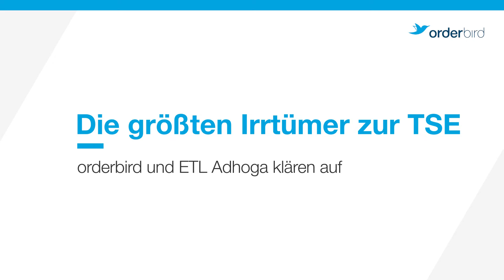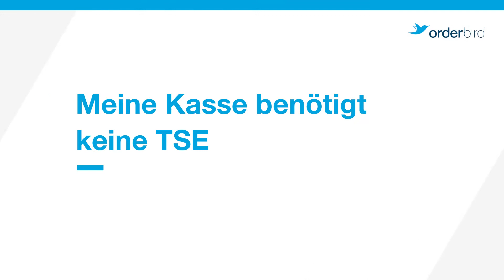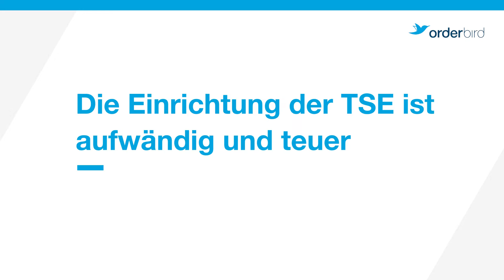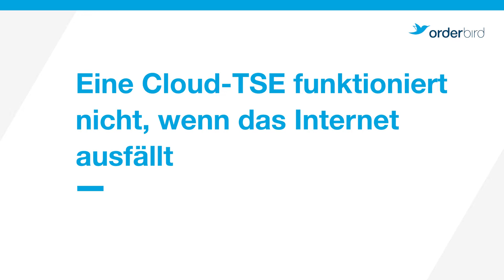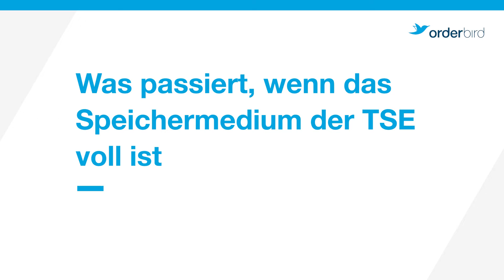TSE: Die größten Irrtümer zur Technischen Sicherheitseinrichtung / Wichtig für Kassennutzer (2022)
Das kann teuer werden. Viele Irrtümer über die TSE geistern durch das Netz. Wir klären auf!

Unsere Experten
- Erich Nagl (Leiter ETL Adhoga Berlin, Steuerberatung für Hotellerie und Gastronomie)
- Frank Schlesinger (CTO orderbird GmbH

 und Vorstandsvorsitzender der Interessengemeinschaft Zukunftsweisende Technologiehersteller für Kassensysteme)

klären über weitverbreitete Irrtümer zur Technischen Sicherheitseinrichtung (TSE) auf. Einige davon können richtig teuer werden, da hohe Strafen durch die Finzanbehörden drohen.

Hier findest Du eine einfache Lösung, um diese TSE-Pflicht finanzamtkonform mit wenigen Klicks zu erfüllen:

Die TSE ist im Rahmen der Kassensicherungsverordnung gesetzlich verpflichtend für elektronische und digitale Kassen. Sie garantiert, dass die im Kassensystem aufgezeichneten Daten vollständig und richtig übergeben werden.

Die fünf häufigsten Irrtümer rund um die TSE haben wir hier für Dich zusammen gestellt:

00:00 Einleitung
02:40 1. Meine Kasse benötigt keine TSE
09:23 2. Meine Daten werden automatisch an das Finanzamt gesendet
14:45 3. Die Einrichtung der TSE ist aufwändig und verursacht zusätzliche Kosten
20:50 4. Die Cloud-TSE funktioniert nicht, wenn das Internet ausfällt
24:27 5. Was passiert, wenn das Speichermedium der TSE voll ist?

Übrigens auch unsere mobile All-in-one Kasse orderbird MINI – für den Einzelhandel, Dienstleister und kleinere Gastronomiebetriebe – ist bereits bei der Lieferung mit einer zertifizierten TSE ausgestattet. Erfahre mehr:

Du suchst weitere Informationen rund um das Thema professionelle Gastronomie?

Kasse. Einfach. Sorgenfrei.
orderbird ist Europas führende iPad-Kasse für die Gastronomie. Egal ob Restaurant, Café, Bar oder Food Truck – mit orderbird bist Du stets auf der sicheren Seite!